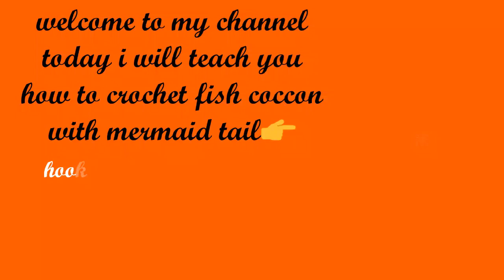How to crochet fish cocoon | crochet mermaid tail || crochet baby cocoon /crochet sleeping bag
In this video I will teach you how to crochet fish cocoon with fins and tail

*Hook size is 4.00mm not 3.5mm*
Size 0/3 months
Yarn needed 150gms

topics covered:
How to crochet baby cocoon for newborn
How to crochet sleeping sack
How to crochet fish cocoon
How to crochet mermaid tail
How to crochet mermaid tail cocoon
How to crochet sleeping bag for newborn

Other suggested videos for u👇

how to crochet baby high low frock || crochet frock for 1 year baby with all measurements

HOW TO CROCHET BABY ROMPER for size 0 to 6 months with full measurements || crochet baby jumpsuit

If u want it then order on my fb page
(DELIVERY WITHIN PAKISTAN)